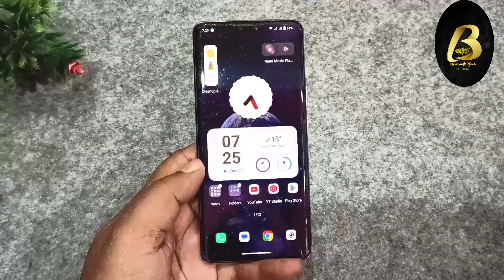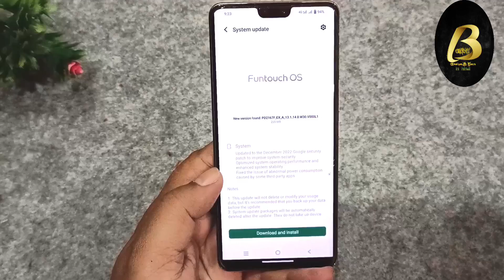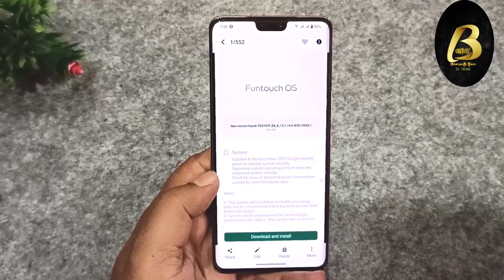Vivo V23 New Update December 2022 | Vivo V23 Android 13 Stable Update Released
Namsakar dosto Bhaiya G Tech me app sabhi ka sawagat hai ,Aj is Video me Bataya hu, new software update in Vivo V23 December 2022 this is the stable update of Android 13 for Vivo V23 uses this is good update because in this update battery backup improved by many users

Equipments use by me for video👇

👉Tripod for both camara and Mobile